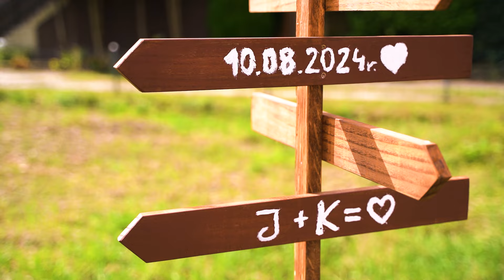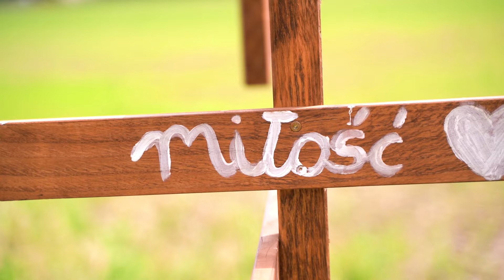Wesele Joanny i Kamila 📸🙂 było prawdziwą ucztą dla zmysłów pełne dynamiki i niesamowitej energii 🔥✨🥳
Z ogromną pasją zaangażowaliśmy się w stworzenie kolejnego weselnego dzieła 🔥 a to u Joanny i Kamila 📸🙂 było prawdziwą ucztą dla zmysłów pełne dynamiki i niesamowitej energii 🔥✨🥳 Zobaczcie sami.